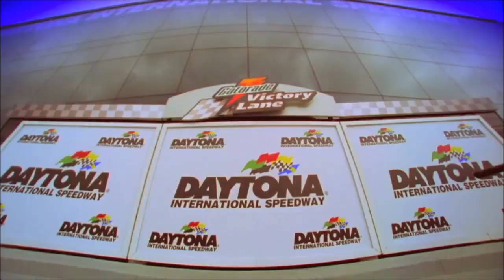DAYTONA 500 - Nascar music video